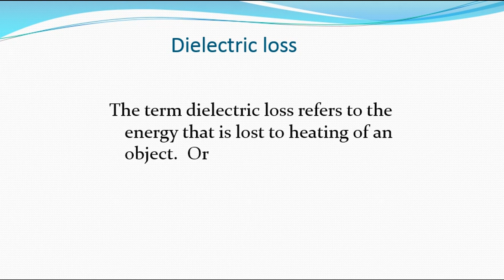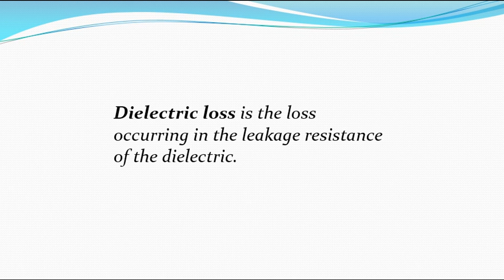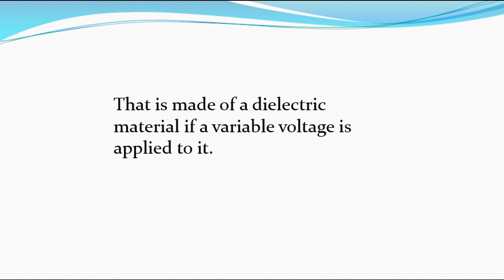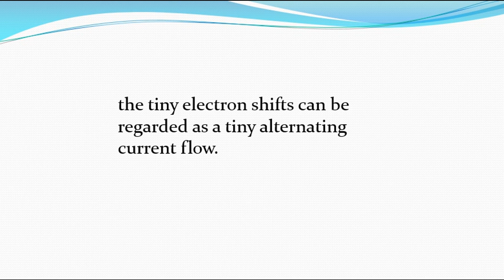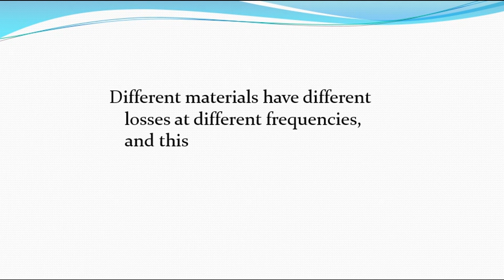Dielectric Loss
In this video tutorial you guys will know how the Dielectric Loss work in all types of capacitor.